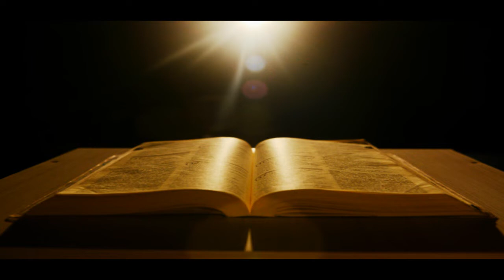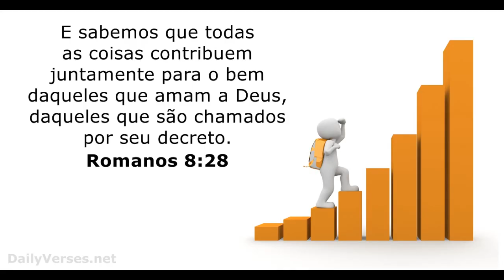Quarentena Mundial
40 dias durou o dilúvio
40 anos Moises ficou fugido do Egito
40 dias Moises ficou no monte para pegar as tábuas
40 anos durou o Êxodo
40 dias durou o jejum de Jesus
40 dias entre o carnaval e a Páscoa
40 dias mandam a mulher repousar depois de dar a luz.
Então, e a Bíblia e o número 40?
Um grupo de teólogos acha que o número 40 representa “mudança”, é o tempo de preparação de uma pessoa ou povo para dar uma mudança fundamental, algo vai acontecer depois destes 40 dias.
Durante a quarentena, os rios estão se limpando, a vegetação está crescendo, o ar está mais limpo por causa de menos poluição, menos roubos, menos assassinatos, a Terra está em descanso pela primeira vez em muitos anos.
Na Bíblia, toda vez que aparece o número 40 há uma “mudança” então, durante esse tempo, aproveite com os seus, e voltem ao altar familiar juntos, será de muita bênção, e verão as mudanças que Deus pode agir em você e em sua casa e verá que “tudo coopera para o bem daqueles que amam a Deus.” Romanos 8:28
Lembrando que estamos no ano de 2020 (20 + 20 = 40)
40 dias para a libertação espiritual da nossa nação.
O melhor está por vir , vamos ter fé e confiar em Deus
Por: Valdinei Caldart | 31/03/20